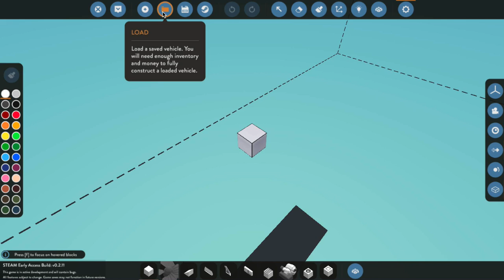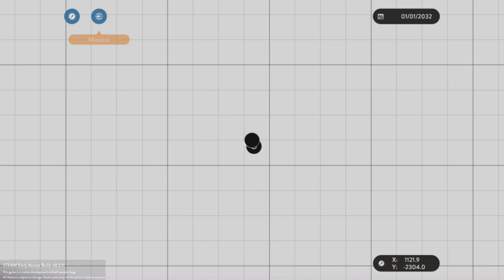My ship is Sinking!! Help!! - [Stormworks: Build and Rescue]